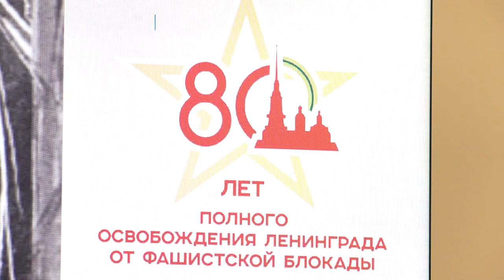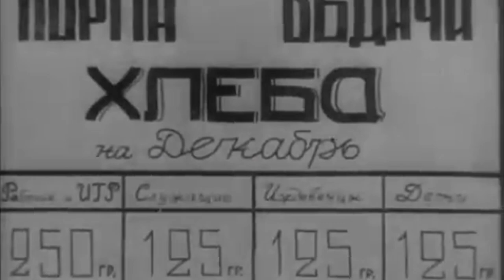Торжественная церемония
27 января исполнилось 80 лет со Дня полного освобождения Ленинграда от фашистской блокады. В администрации округа ветеранам вручили почетные знаки.